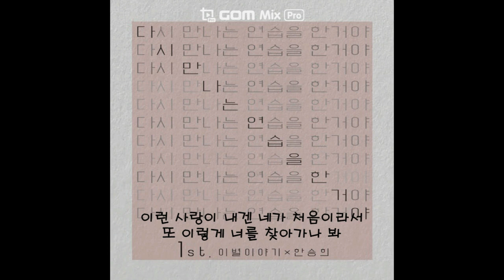한승희 - 다시 만나는 연습을 한거야 (가사첨부)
너무 부족했던 나라서
그땐 널 지킬 자신이 없었어 나는

약한 모습 들키기 싫어서
다시 널 만나는 연습을 했어 나는

내 가슴에 새겨진 너의 길 따라
조금씩 걷고 있어 이 끝엔 네가 있어서

시간을 돌려 너에게로 가는 길
너와 약속을 지켜내러 가는 길

내 마지막은 너라서 너만 그리워해서

그렇게 난 매일 밤
다시 널 만나는 연습을 한 거야

너도 가끔 내 소식을 들었다는 말에
난 한순간도 너를 잊은 적 없다고

수화기 너머로 들려온 네 목소리
그대로라서 또 눈물이 흘러

이런 사랑이 내겐 네가 처음이라서
또 이렇게 너를 찾아가나 봐

바보같이 난 너를 많이 좋아해
바보 같은 나라서 너만 생각해 난

너무 보고 싶었다고 말하면
다시 돌아와 줄 수 있을까

매번 내 모진 말로 널 밀어내고
눈물 흘리던 날 나도 울었다고